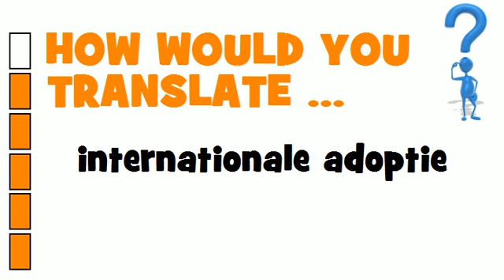DUTCH TRANSLATION QUIZ = internationale adoptie